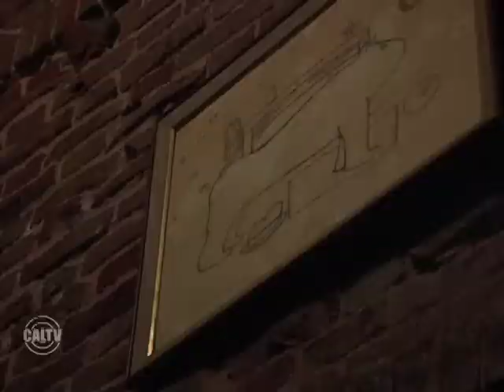CalConnect: The Order of the Golden Bear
Ever wondered about UC Berkeley's exclusive society? Join Brittany Tom as she investigates the rumors and traditions behind this long-standing organization here at Cal.